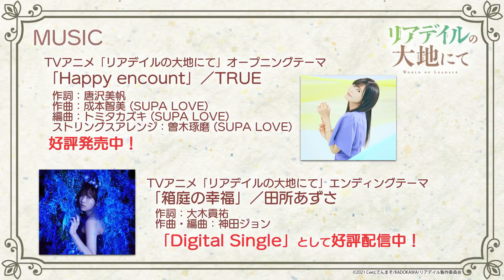【リアラジ】第13回最終回！「リアデイルのラジオにて」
ケーナ役の「幸村恵理」さんがお届けしている「リアデイルのラジオにて」第13回配信！
ゲスト無しの一人回！
最終回は“リア友”のみんなからのお便りたっぷりご紹介！

3か月間、お聴きいただき、そしてメールで参加していただいたりして

下記、「ラジオアーカイブ」と「フェルスケイロお母さん通信」の抜粋のリンクです。
聴き逃した！ また聴きたい！ 小野さん、名塚さん、杉田さんのコーナーだけ聴きたいなどなど…
ご参考にしていただければと思います。

●ラジオアーカイブ
【プレ配信】

【第13回】
2022年03月30日(水)配信 ゲスト：なし
この配信です！

●フェルスケイロお母さん通信
【コーナーパーソナリティー：名塚佳織(マイマイ 役)】

【コーナーパーソナリティー：杉田智和(カータツ 役)】
[第7回]

【コーナーパーソナリティー：小野大輔(スカルゴ 役)】
[第10回]

【リアラジとは？】
2022年1月5日から放送中のTVアニメ「リアデイルの大地にて」を盛り上げつつ、
ゲーム世界に転生した主人公の少女・ケーナ役の幸村恵理さんが、
作品と同じように笑いあり・涙あり？の充実したのんびりライフが過ごせるよう、
皆さんからの色々なご提案を受けつつ、徐々に成長していこうとするラジオ番組です。

【番組名】
リアデイルのラジオにて

幸村恵理 （ケーナ役）

【配信日】
毎週水曜日お昼ごろ更新

■TVアニメ「リアデイルの大地にて」

▼STORY
不慮の事故によって生命維持装置がないと生きられない少女、各務桂菜。
彼女が唯一自由でいられるのは、VRMMORPG『リアデイル』の中だけだった。
そんなある日、生命維持装置が停止し、桂菜は命を落としてしまう。

しかし、目が覚めると桂菜は200年後の『リアデイル』の世界にいた。
彼女は、失われたスキルと限界突破したステータスをもつ
ハイエルフの”ケーナ”として、この世界を生きる人々と
交流を深めていくことに。
しかも、その中にはかつて自らがキャラメイクした
"子供"たちもいて……！？

ゲーム世界に転生した少女と個性的な仲間たちによる、
笑いあり、涙あり？なのんびり冒険譚、開幕！